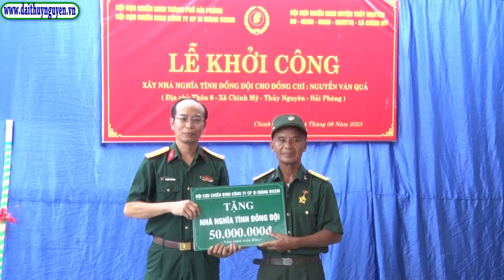Lễ khởi công xây nhà tình đồng đội cho đồng chí Nguyễn Văn Quả thôn 6 xã Chính Mĩ